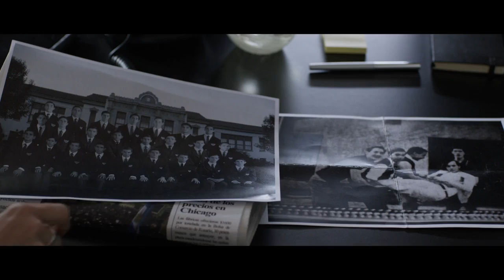Betibú - Trailer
2014 Policiaca

Dirigida por Miguel Cohan
Interpretada por José Coronado, Mario Pasik, Lito Cruz, Mercedes Morán, Gerardo Romano, Daniel Fanego, Carola Reyna, Norman Briski, Alberto Ammann, Marina Bellati

En una exclusiva urbanización de las afueras de Buenos Aires, el poderoso empresario Pedro Chazarreta es hallado muerto. Para dar cobertura a lo que, sin duda, será la noticia del año, el director (Jose Coronado) del periódico de mayor circulación del país convoca a la prestigiosa novelista Betibú (Mercedes Morán) para escribir una serie de columnas sobre el caso. La escritora, se involucrará poco a poco en la investigación y, con la ayuda de dos periodistas de policiales (Daniel Fanego y Alberto Ammann), descubrirá que la muerte del empresario es sólo el primer eslabón de una serie de asesinatos de hombres poderosos que comparten un oscuro pasado común.